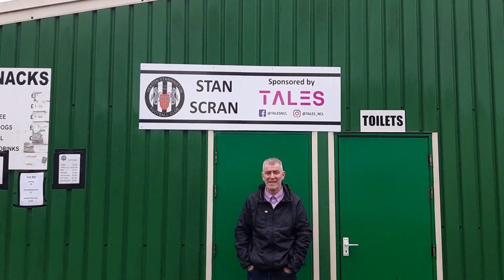Merry Christmas - 2020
A very merry Christmas from everyone at the Stan. See you next year!